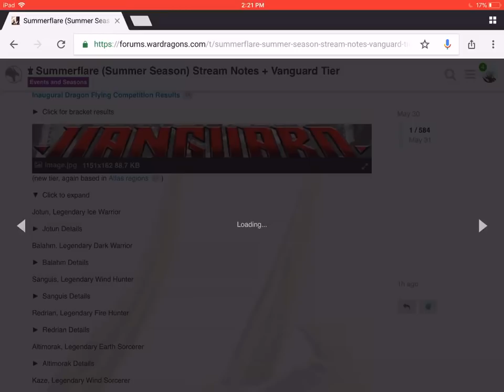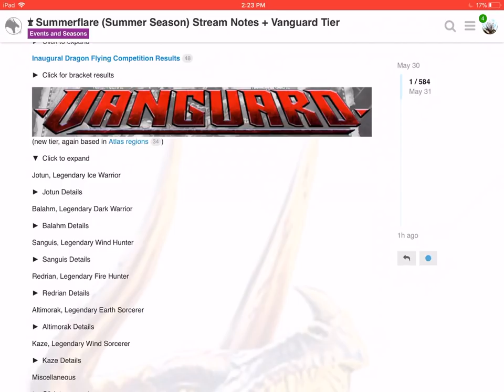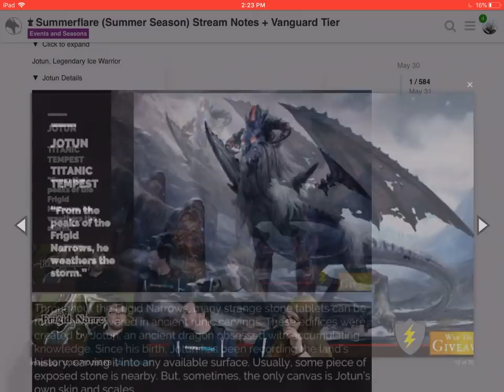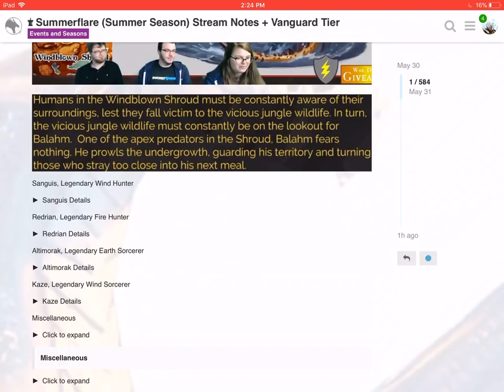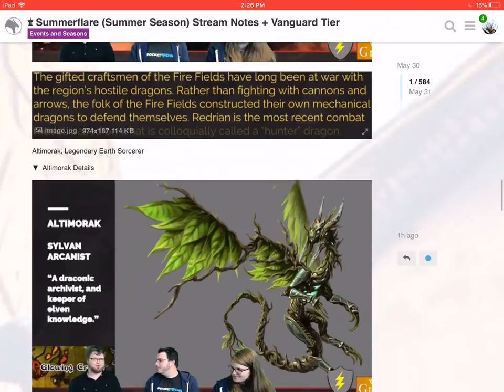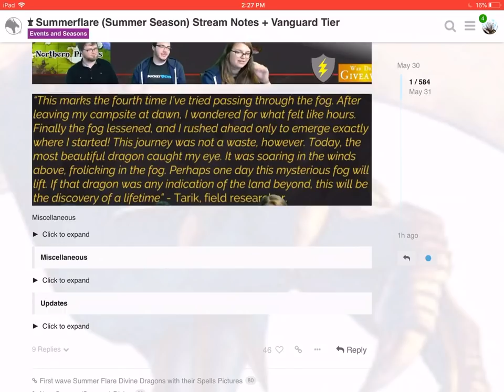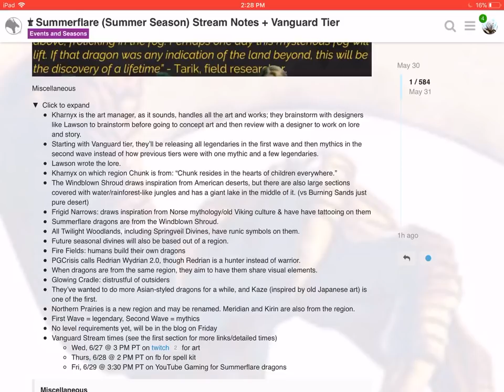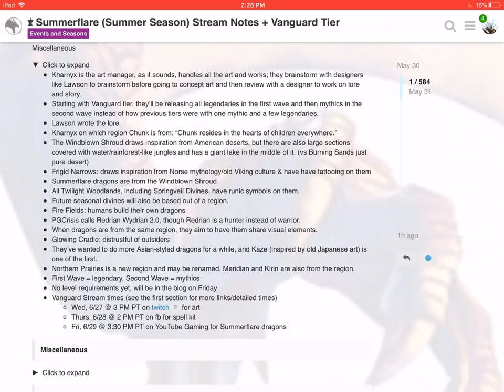War Dragons: NEW “Vanguard” Tier Coming Details!!!